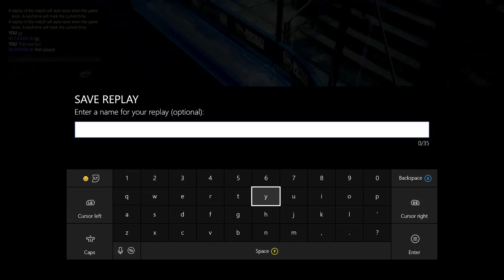Rocket league: Road To Rising Star Part 4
Camera Specs:
Canon PowerShot ELPH 180
8x Optical Zoom
28mm Wide Lens
20 Megapixels